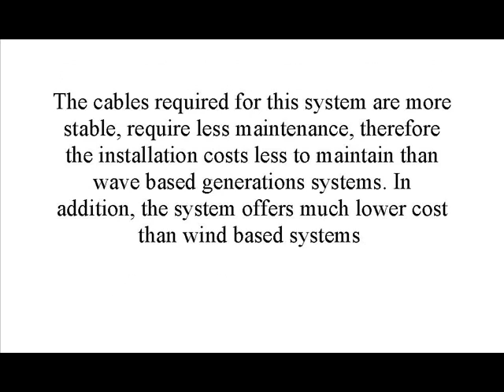Tidal & Current Power System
Wayne Pickette, enters into Google 10/100 contest, submerged power system for large lakes and the ocean.